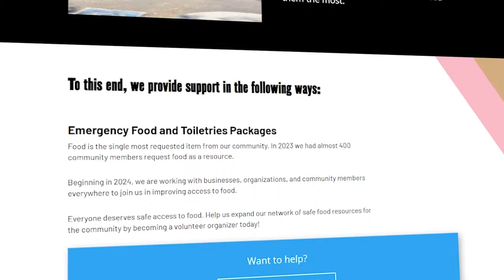Trans Empowerment Project CHARITY STREAM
right now to take part in our charity stream!

ATTRIBUTION:
►Video Song: White Bat Audio - Crystal Cola